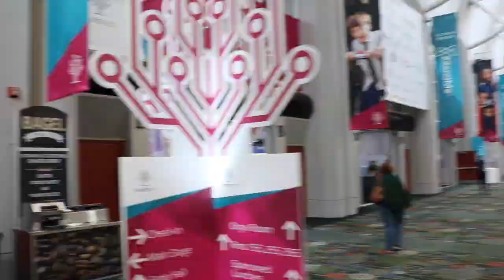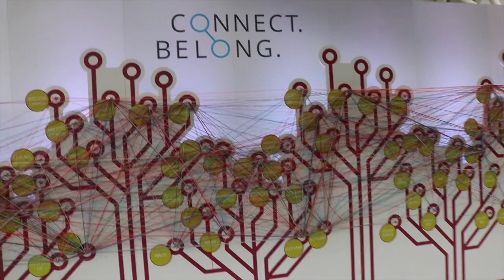Episode 1 | RootsTech 2019 Day 1 Review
Trisha and Phillip discuss the 1st day of the RootsTech conference held in Salt Lake City, UT February 2019.

This is the first video for the channel. We're excited to be adding a new source of media to the portfolio. Our hope is that this channel gives you a little bit of inspiration, you gain some knowledge and see what Trisha is up to on her own journey.

We're also in the following locations:
Podcast: Journey Through the Generations